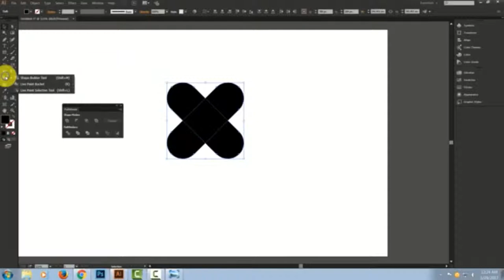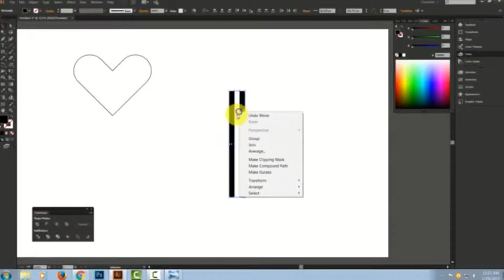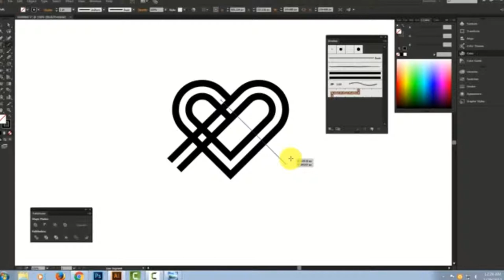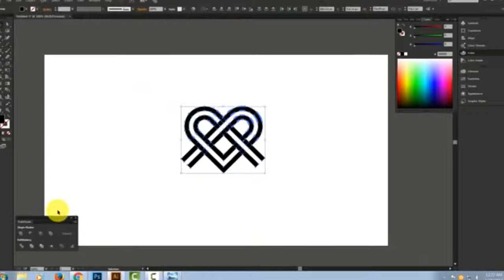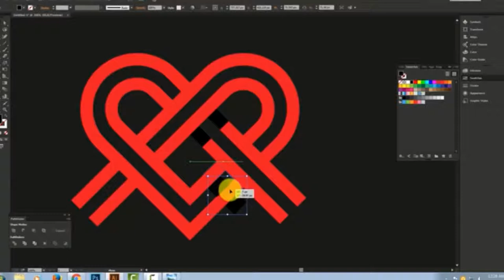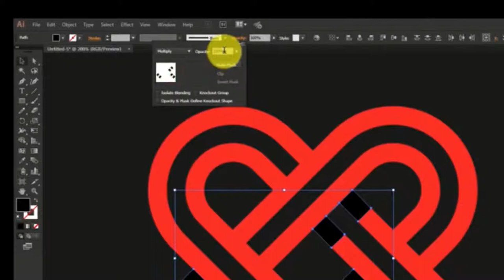Best Logo Design | How To Make A Logo | Logo Tutorial For Beginners | Illustrator Logo